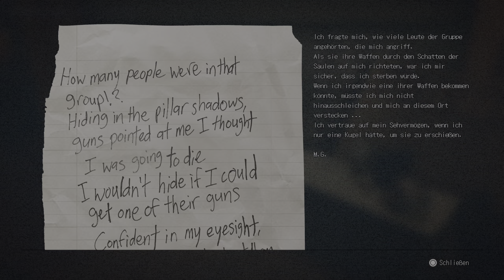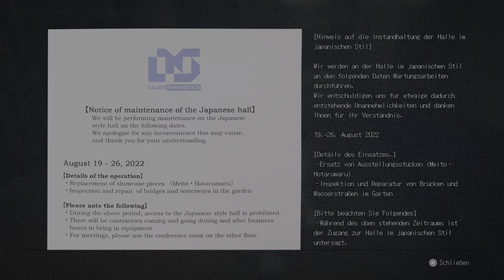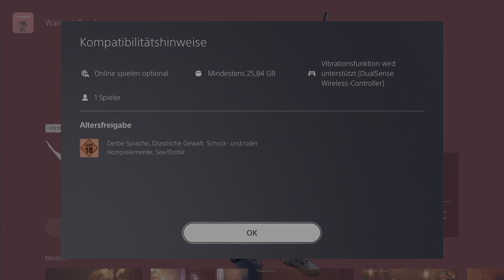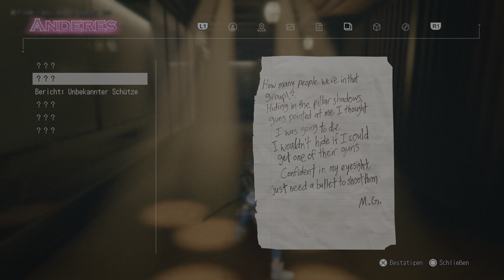Angezockt | Wanted: Dead [PS5] [4K] [HDR]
👍🖖🤟🛒 Mein Equipment 🛍️👍🖖🤟
Ihr habt Bock mit mir zu zocken oder zu texten? Kein Problem:
PSN: odin_ase
Steam: odin_ase